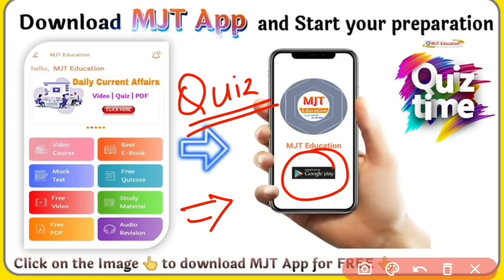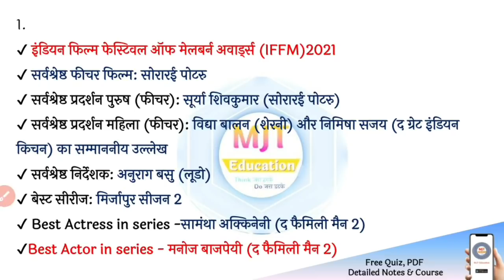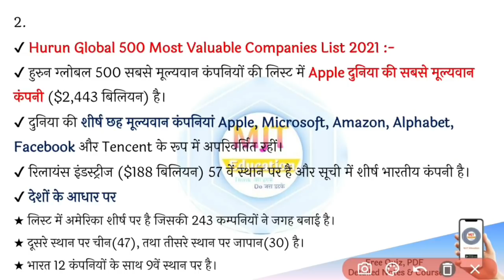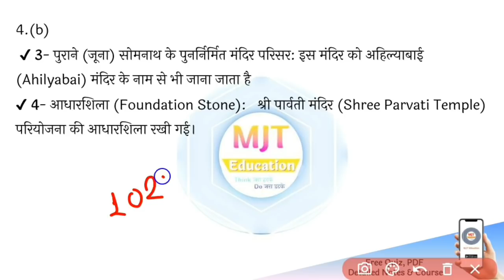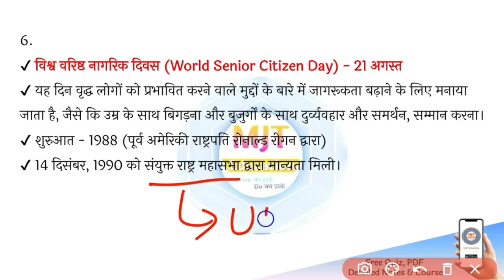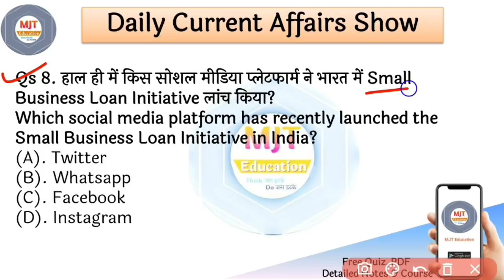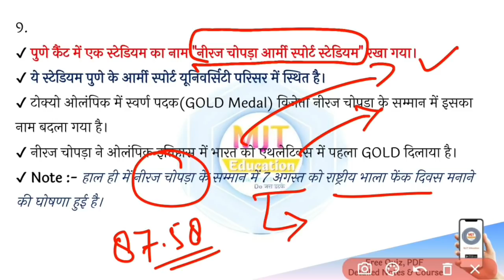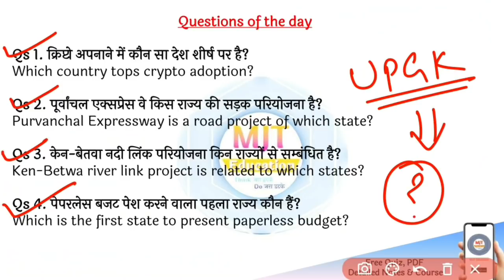22 August 2021 Current Affairs|Daily Current Affairs in hindi,next exam Current Affairs, next dose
Next exam Current Affairs|Daily Current Affairs in hindi,next exam Current Affairs, next dose, osp current affairs, online study point daily current affairs, exam orbit, mjt education current affairs, todays current affairs in hindi,

Discount के बाद prices :-
🔰🎯 सभी eBook पर 50 का Discount.

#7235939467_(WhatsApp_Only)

gktod3ay
current gk
vision ias current affairs
22 August 2021 current affairs,
22 August current affairs next exam,
22 August next exam,
22 August online study point,
22 August osp,
mjt,
mjt education,